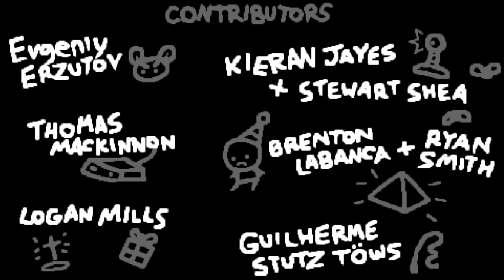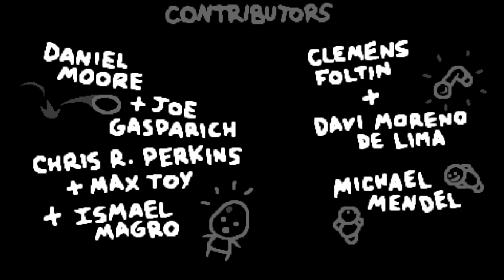[59] Eine explosive Entscheidung || The Binding of Isaac – Repentance